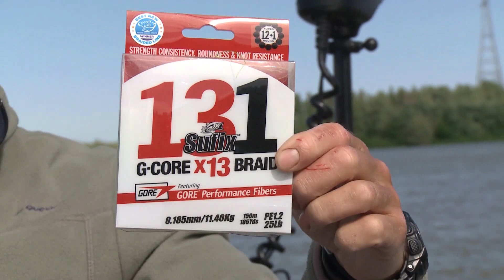Pescuit la salau pe Dunare, cu Adelin Avram si Razvan Mihuta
De cele mai multe ori suntem descurajati cand pescuim in ape mari si tulburi, iar partida pare din start fara prea multe sanse de succes.
Insa cu putina perseverenta, lucrurile se pot schimba in bine. Sau chiar in foarte bine. La urma urmei, totul depinde de localizarea pestelui. Si, de data aceasta i-am gasit !

Melodie
Tide-15315
Artist
Beds and Beats - Prime 50 | James Wrigley 50
Album
BNB131 Ultimate Pop
Exploration Group LLC_Sound Recordings (în numele: Beds and Beats - Beds And Beats Publishing (PRS) 100 (BMG Production Music)); ARESA, BMG Rights Management